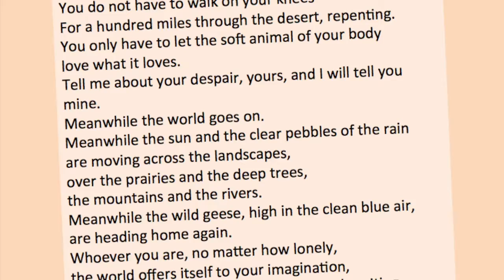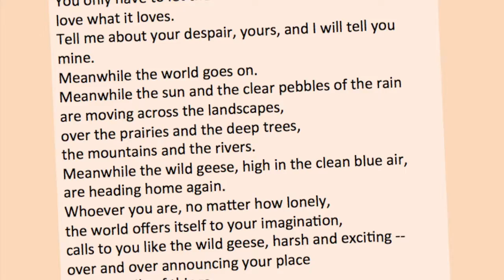The Life Poetic || Mary Oliver || Wild Geese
Letting the soft animal of the body love what it loves, this week on the Life Poetic with Thomas Keily.